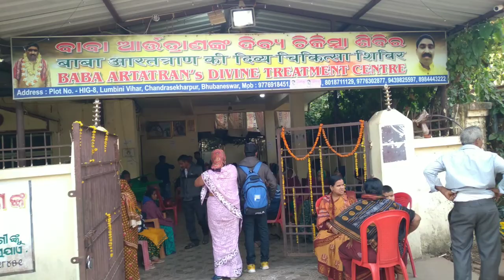special vlog for all diseases (LMB dream#Laxman kumar)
Vlog,comedy, song,delly life(LMB dream#Er Laxman kumar)